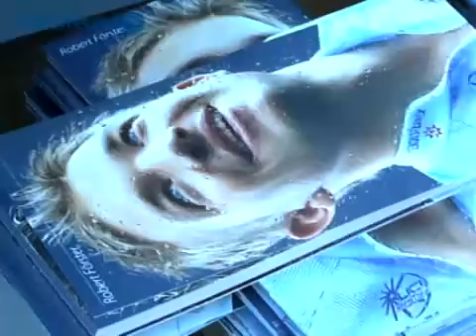Team Gerolsteiner begeistert empfangen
Über tausend Fans haben in Gerolstein die erfolgreichen Fahrer des Teams Gerolsteiner empfangen -- zum letztes Mal.

Team, Gerolsteiner, begeistert, empfangen, Team, Gerolsteiner, begeistert, empfangen